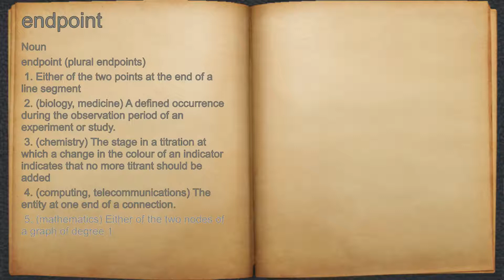What does endpoint mean?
A spoken definition of endpoint.

Intro Sound:
Typewriter - Tamskp